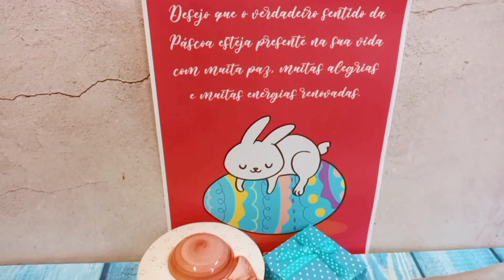COLOMBA PASCAL RECEITA ITALIANA MARAVILHOSA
Vamos lá? Fazer a Colomba Pascal Receita Italiana Maravilhosa, macia, fofinha, sem comparação com a industrializada. Aproveita para renda extra!
 Assista ao vídeo para aprender a fazer Colomba Pascal Receita Italiana Maravilhosa.

Melhor é o que tarda em irar-se do que o poderoso, e o que controla o seu ânimo do que aquele que toma uma cidade. Provérbios 16:32

Porque devemos aprender a cozinhar?

Cozinhar é um prazer, é divertido, é uma maneira de interagir com familiares, amigos e se socializar. Aprender a cozinhar e preparar pratos apetitosos e coloridos é uma habilidade com múltiplos benefícios: manter uma boa saúde, ter mais energia, relaxar e desfrutar de um conhecimento altruísta e gratificante.

Curso Online de Culinária Básica com Certificado

Curso Online Gratuito PÃES CASEIROS E CIA COM EBOOK DAS RECEITAS

Ingredientes

Massa
1 kg de farinha de trigo
140g de manteiga
20g de sal
160g de açúcar
4 ovos grandes inteiros
2 gemas
1/2 colher de sopa de essência de panetone
1/2 colher de sopa de essência de laranja
20g de fermento biológico seco
115g de água

Para a Colomba de Frutas Secas
200g de frutas secas variadas (eu usei passas clara e escura, maçã desidratada e nozes em pedaços)

Cobertura da Colomba de Frutas Secas
2 claras
2 colheres de sopa de frutas secas moídas (nozes, avelãs, amêndoas, etc)
2 colheres de sopa de açúcar cristal
50g de açúcar de confeiteiro

Para a Colomba de Chocolate
200g de gotas de chocolate

Cobertura da Colomba de Chocolate
250g de chocolate fracionado derretido
100g de chocolate granulado

Rendimento:  2 colombas de 1 kg ou
                        4 colombas de 500g

Assista o vídeo para aprender dicas de como fazer Colomba Pascal Receita Italiana Maravilhosa.

Beijinhos